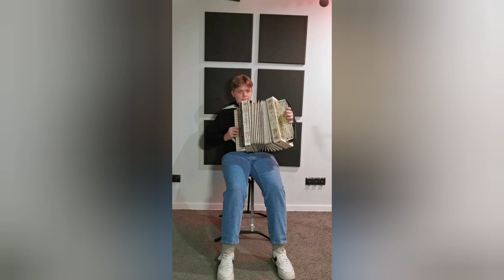Harmonia trzyrzędowa Stamirowski 24b po kapitalnym remoncie. Gra Jakub Laszkowski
Witam,
Zakończyłem remont harmonii trzyrzędowej polskiej 24b Stamirowski.
Stan harmonii był opłakany, cała rozbita, głośnice popękały itp.

Instrument jest przykładem budowy akordeonów i harmonii trzyrzędowych w polskich manufakturach.
Harmonia pochodzi z manufaktury warszawskiej Piotra Stamirowskiego, która była jedną z najlepszych przedwojennych wytwórni.

Prace jakie zostały wykonane:
- Składanie i klejenie popękanego korpusu, głośnic itp.
- Remont kapitalny głosów tj. zrywanie głosów, wymiana zaworków (100% skóra), woskowanie
- Strojenie
- Dorabianie nowej galeryjki
- Wymiana skór na dekawkach
- Wymiana uszczelek miecha
- Odkurzanie i czyszczenie harmonii
- Oklejanie miecha
- Lakierowanie głośnic
- Uzupełnienie obytków masy
- Wymiana żyłek
- Demontaż, regulacja i czyszczenie mechanizmu basowego
- Równanie i spłycanie klawiatury
- Wytłumienie klawiszy
- Wymiana pasów nośnych i paska basowego
I wiele innych mniejszych napraw...

Był to jeden z najbardziej wymagających remontów. Harmonia jest unikatem w swojej kategorii. Posiada zmiany w mechanizmie basowym na akordy molowe i septymowe. Ma również jeden register, którego zasuwy są umieszczone w płycie a nie w głośnicach.

Gra Jakub Laszkowski